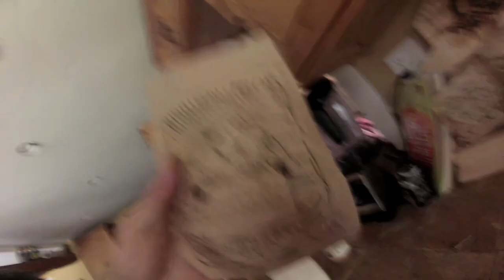Rasti Mane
A long day of work.